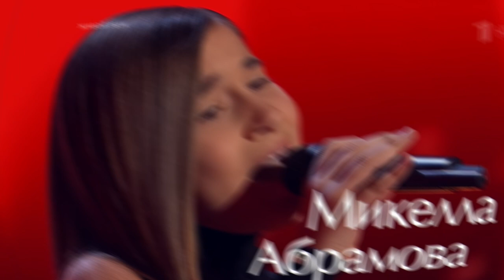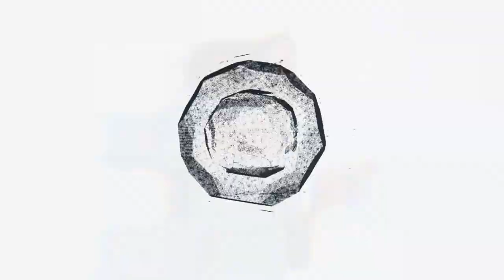«Голос. Дети»: Что стало с победителями всех семи сезонов?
Проект "Голос. Дети" появился в 2014 году. Чем сегодня занимаются и как выглядят победители семи сезонов шоу, узнайте из этого видео.